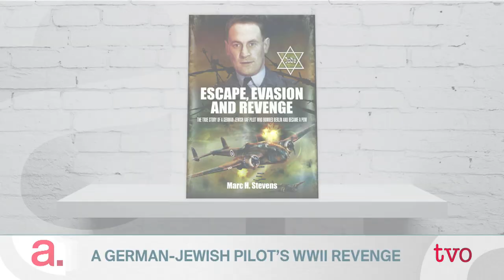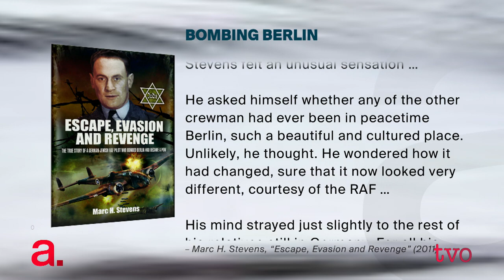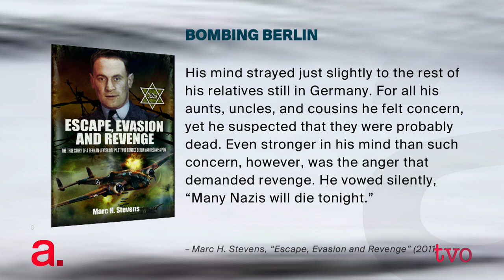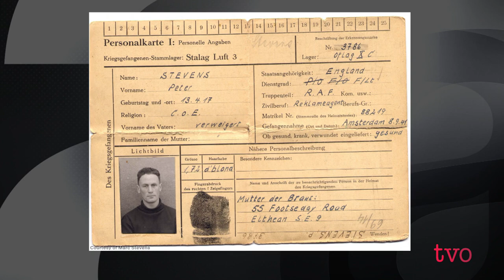A German Jewish Pilot's WWII Revenge | The Agenda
In 1939, Peter Stevens, a German-Jew, stole the identity of a dead man and enlisted in the British air force. He ended up flying 22 combat operation and bombing his German hometown before being captured by the Nazis. What followed were years of escape attempts, liberation, and work as a Cold War spy; then finally settling in Canada with his family.  On Remembrance Day, Steve Paikin speaks with Marc H. Stevens about his father's experiences, the topic of his book, "Escape, Evasion and Revenge: The True Story of a German-Jewish RAF Pilot Who Bombed Berlin and Became a POW."